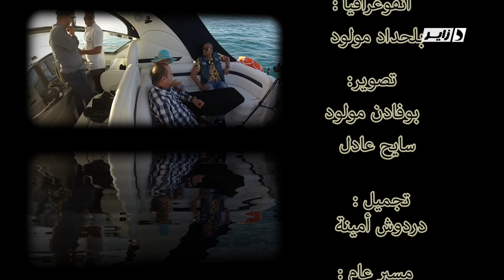18ème numéro Tahwissa fi babour .zahi chraiti.. camera cachée [Dzair TV] en HD avec Djeddou Hacen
18ème numéro Tahwissa fi babour تحويسة في بابور avec zahi chraiti..Tahwissa fi babour une camera cachée sur dzair TV en HD avec Djeddou Hacen, Jasmine et Mister AB . production DIZI PROD